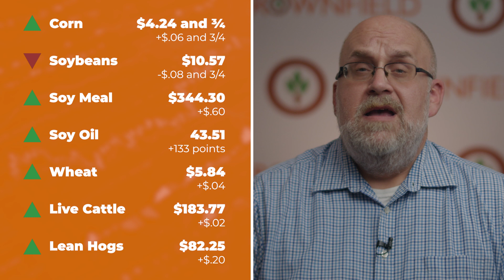Live cattle were higher Monday | Closing Market Minute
Brownfield Commodity Market Reporter John Perkins has your look at the mixed closes in cattle and hogs, the gains in corn and wheat, and the losses in soybeans.

Closing numbers:
» December corn $4.24 and ¾ up $.06 and 3/4
» November soybeans $10.57 down $.08 and 3/4
» October soybean meal $344.30 up $.60
» October soybean oil 43.51 up 133 points
» December Chicago wheat $5.84 up $.04
» October live cattle $183.77 up $.02
» October lean hogs $82.25 up $.20